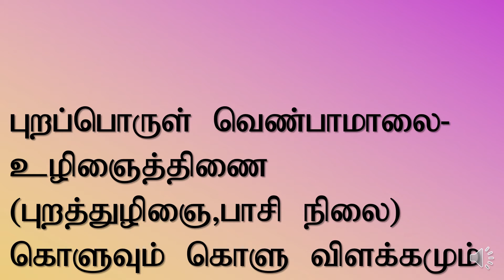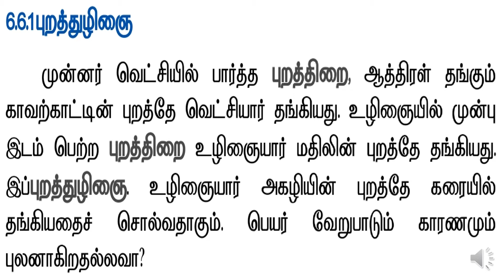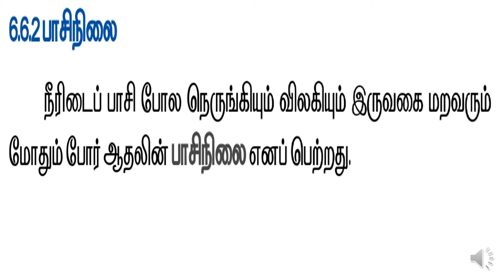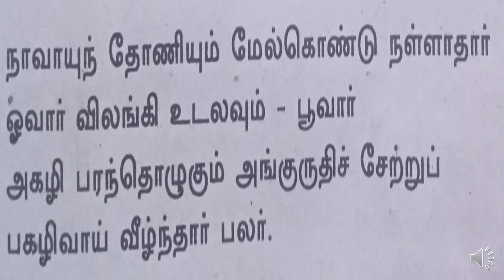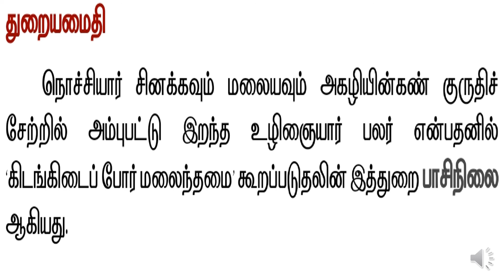புறப்பொருள் வெண்பாமாலை - உழிஞைத்திணை (புறத்துழிஞை, பாசி நிலை) கொளுவும் கொளு விளக்கமும்